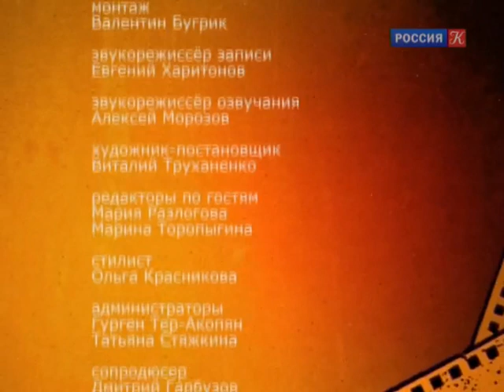Кирилл Разлогов о фильме "Капитал" (16+) / Культ кино с Кириллом Разлоговым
Кирилл Разлогов о фильме "Капитал" (16+). Культ кино

Программа посвящена фильму "Капитал" режиссера Коста-Гавраса.

Кино как предмет массового – культ кинозвезд, и специфически эстетического культа – так называемые Cult Movies. Этот принципиально двойственный подход позволил сделать программу и для массовой аудитории (в первую очередь, для молодежи), и для эстетов полуночников.

В отличие от большинства программ о кино, программа Кирилла Разлогова сочетает сюжеты и фильмы, бывшие предметом культа вчера и ставшие предметом культа сегодня, а также будущего. Ведущий программы "Культ кино" Кирилл Разлогов получил приз XVI фестиваля архивного кино "Белые Столбы – 2012" "за неустанную пропаганду достижений мирового кинематографа".

Ведущий – Кирилл Разлогов.